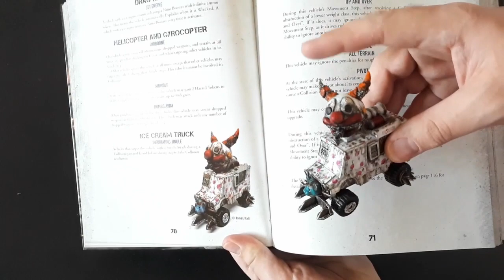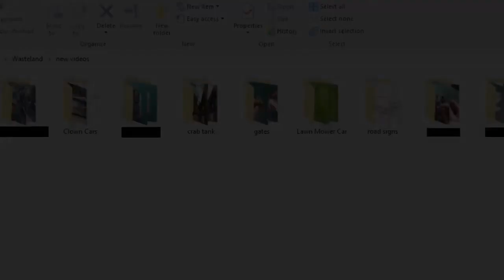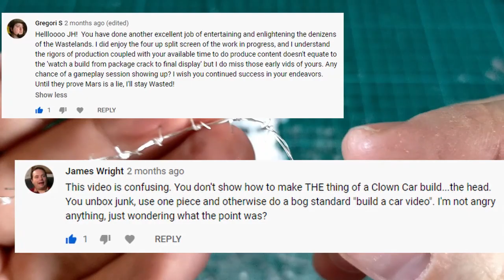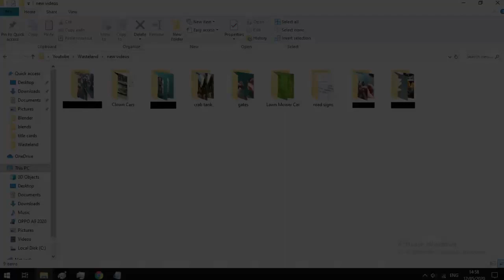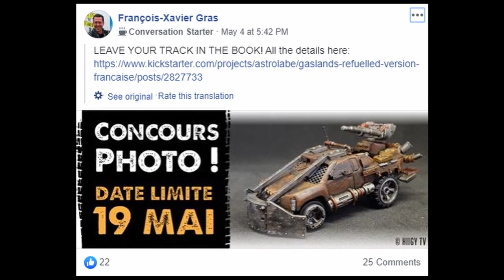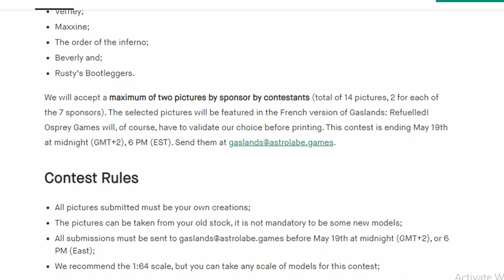Channel Update, May 2020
Hello Wasteland!

In today's video I explain how I got into the mess of having too many projects on the go at once.

But besides that, more importantly, there is a chance for you all to have your pictures of toy cars in the french translation of Gaslands Reloaded!

If you want to see your pictures of cars in print, check out that link and enter! Literally a once in a lifetime opportunity!

as always check out the Gaslands UK fb page and this month's car of the month;

and check out the youtube channels;

and

It pleases me to no end to say, for the intro music check out V2A;

Nitro Mors for stripping paint from metal;

Plasticard sheet bundle;

Plastic rod and tubing bundle;

Gorilla superglue;

Aluminium mesh, for car windscreens;

Green Stuff, because it's always useful;